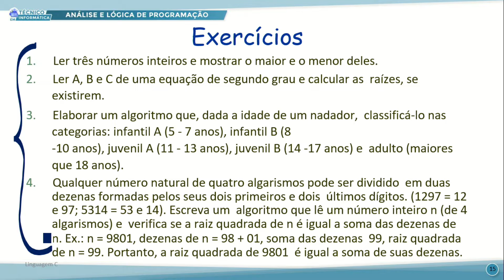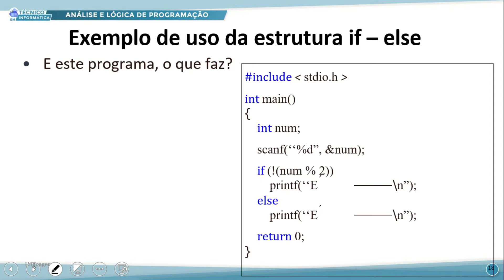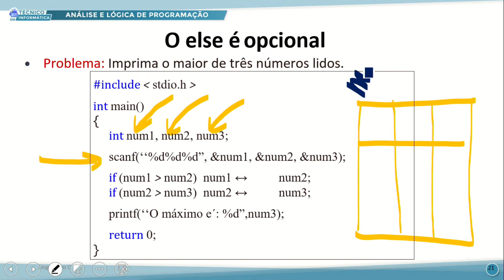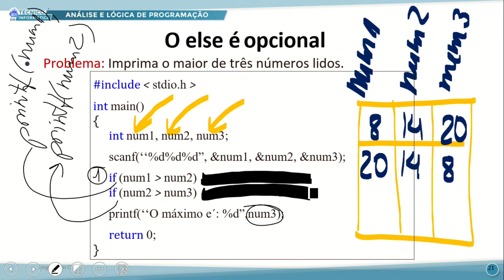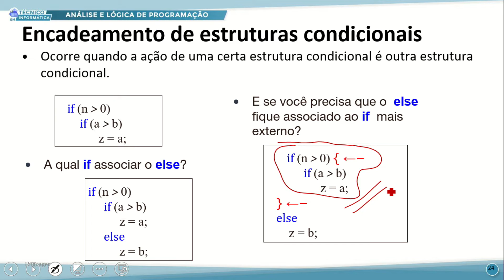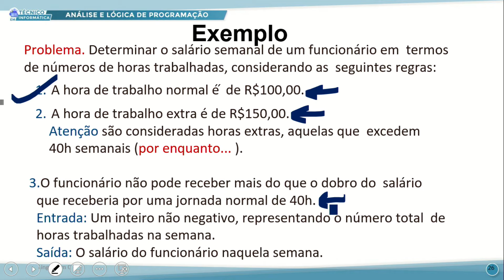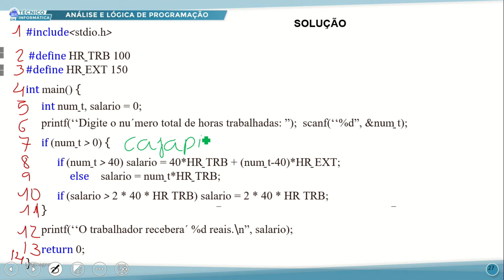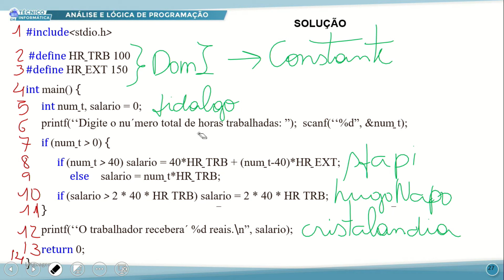TÉC INFORMÁTICA TARDE ANÁLISE E LÓG DE PROGRAMAÇÃO 11 08 2022 LINGUAGEM C FOR WHILE DO WHILE P2